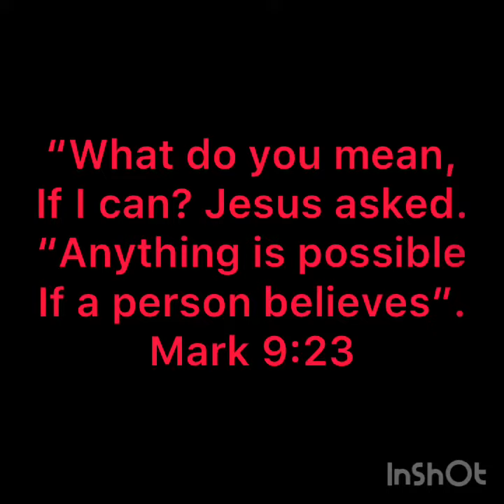200 followers on Instagram